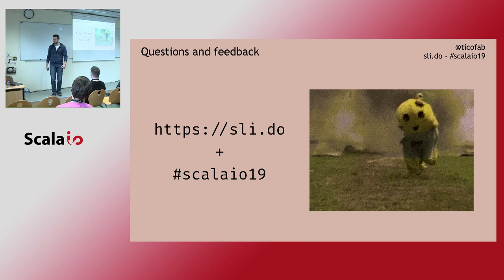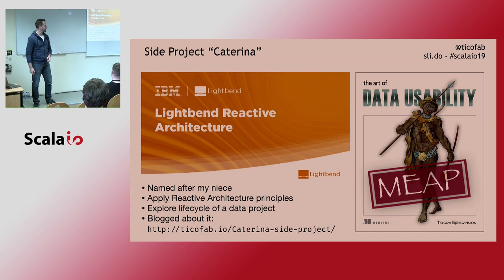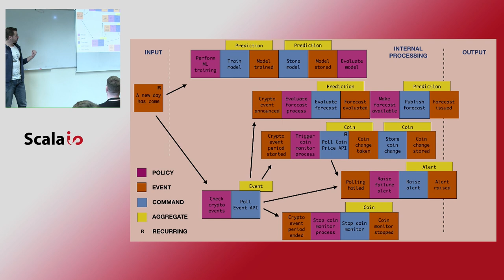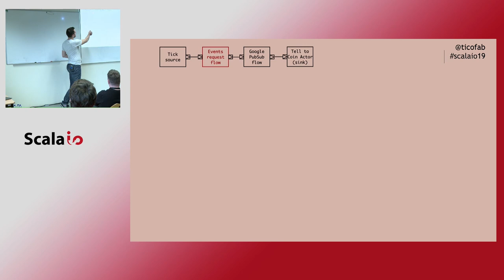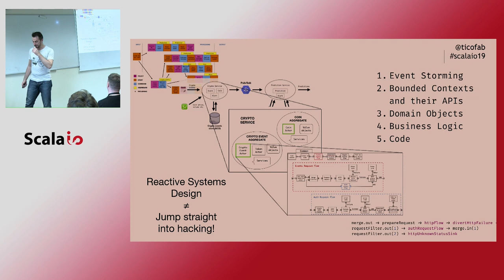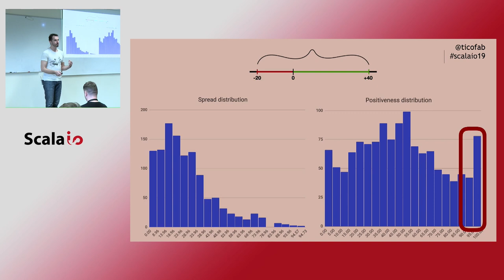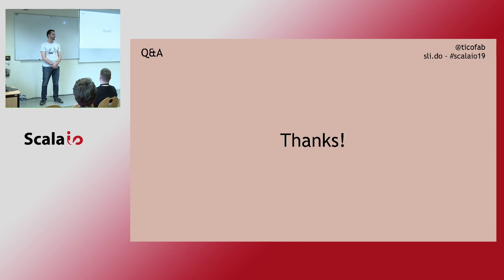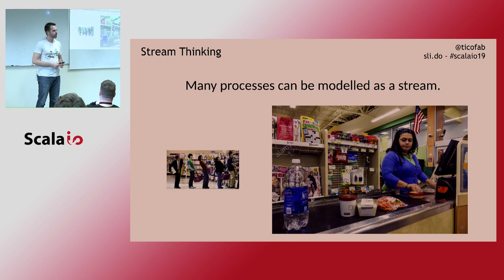Tame Crypto Events with Scala and Akka Streams - Fabio Tiriticco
How do you tame the chaotic world of cryptocurrencies, with all that data that doesn't seem to make any sense? The only possible answer is Reactive Systems and controlled streaming. Our goal is to find reliable patterns between events relative to a cryptocurrency (like a conference or a fork) and its relative price fluctuations. We need an always-on system that gathers this data from different sources, and we can't afford missing data because of downtimes. This talk covers all the steps of a reactive data project. We start with domain modeling with DDD and Event-storming, then touch on the implementation side with a backpressured toolkit like Akka Streams, run our services on Google Cloud's Kubernetes and finally look at the data we gathered trying to find patterns. Lambos have never been so close.